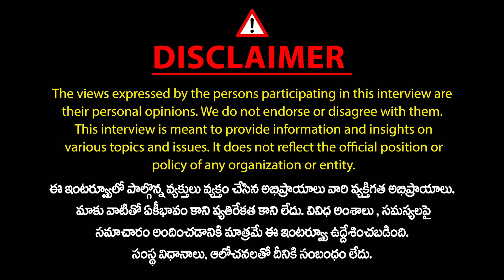Prof Ghanta Chakrapani Interview | CM Revanth Reddy | Modi | Amit Shah | KCR | Mic Tv Interviews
-- Watch Mic TV Interviews For Exclusive Videos
Telangana and Andhra Pradesh Politics, Tollywood Celebrities Exclusive Interviews Anytime Anywhere...